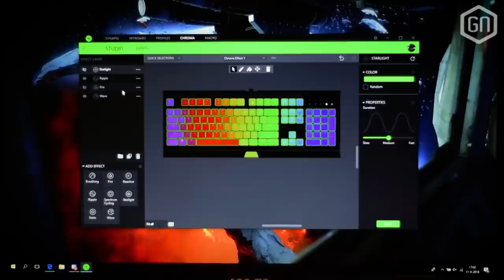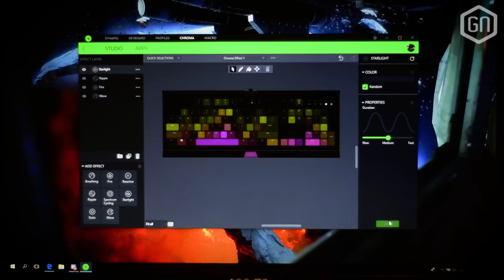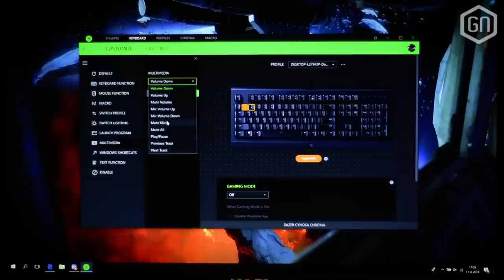Budgettair beuken op de Razer Cynosa Chroma? | GamersNET Gear